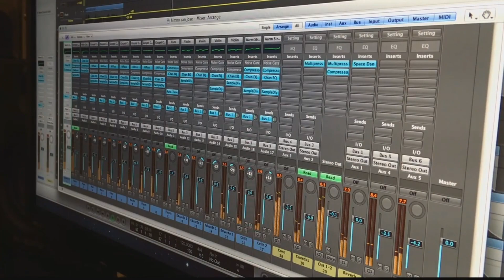PROGRAMA ESPECIAL CON LA HNA. FANNY QUIÑONEZ / Fr. JOSÉ LUIS ALONSO / Martes, 19/03/2024